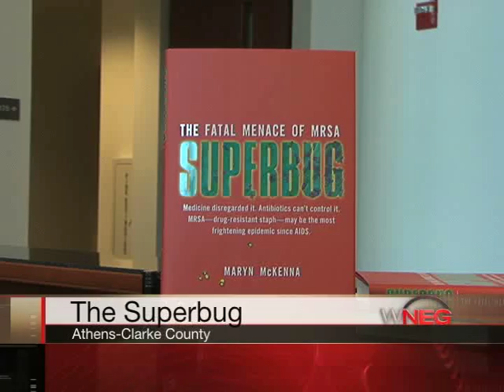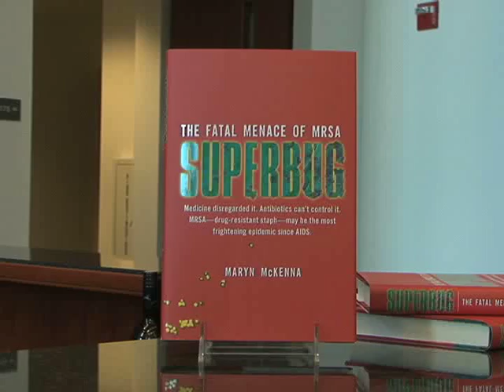Avoiding MRSA, Superbug!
SuperBug! That is what author Maryn McKenna is calling one form of staph infection known as (MRSA Methicillin-Resistant Staphylococcus Aureus)."Most people have heard of staph infections," McKenna admits. "Staph is a bacterium that lives on our skins and sometimes gives us infections. But MRSA is a form of staph that has become resistant to most forms of antibiotics we use today," she explains. McKenna says MRSA is actually quite common these days and can even be deadly.